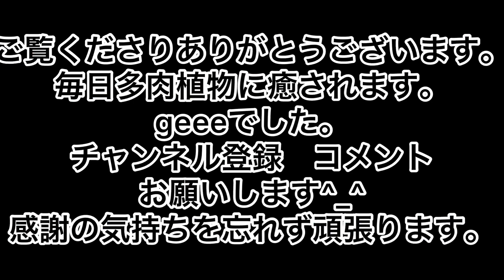[多肉植物]サンタさんに何をお願いしましたか⁇夕陽を浴びた多肉棚^_^私の戯言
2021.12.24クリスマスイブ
夕陽を浴びた多肉棚^_^